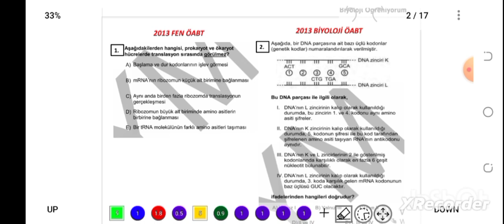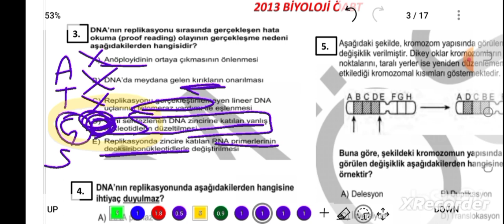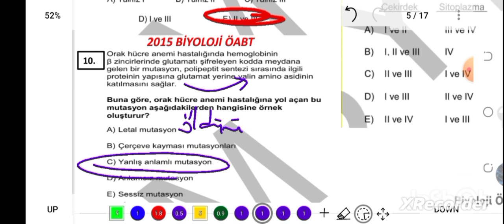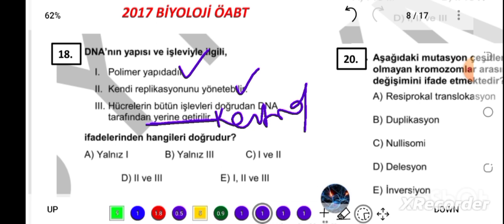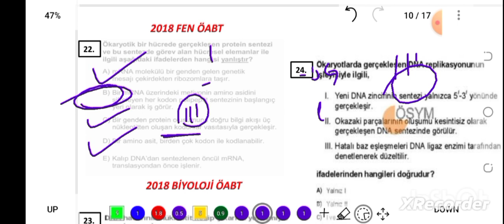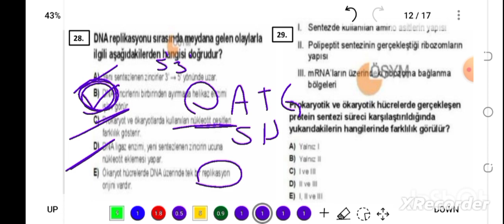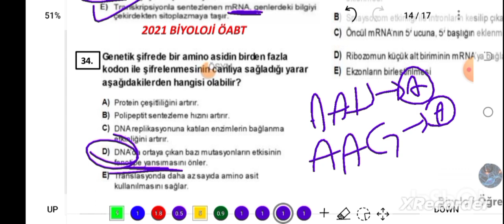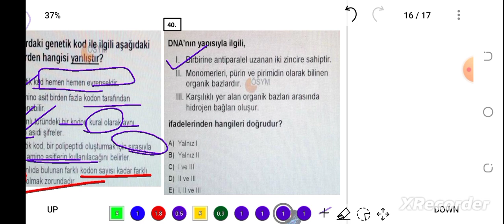7. REPLİKASYON VE PROTEİN SENTEZİ ÇIKMIŞ SORULAR / FEN-BİYOLOJİ ÖABT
PDF